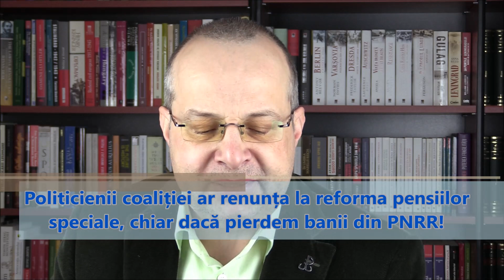Politicienii coaliției ar renunța la reforma pensiilor speciale, chiar dacă pierdem banii din PNRR!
Da, chiar dacă nu vă vine a crede, ați citit totuiți bine. Și da, este de necrezut.

Jurnaliștii independenți nu au finanțări, opiniile lor nu depind de nimeni, de aceea este important, este fundamental, să-i sprijiniți! Mulțumesc!

Revolut: Cristian Ivanes
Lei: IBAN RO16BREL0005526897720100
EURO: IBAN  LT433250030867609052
BIC: REVOLT21
Quick link: @cristin7xj

Mulțumiri speciale: grafician Florin BĂLTARU

Cu mulțumiri,
Cristian IVANEȘ